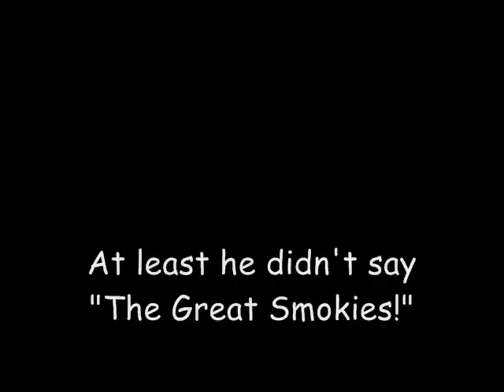More Commander McBragg Tomfoolery! ( YTP EX )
"I say, did I ever tell you about the time that I faced the giant octopus and the German army in WW II?  I say, old paint...that was one rough and cummance that.  Eh, what?  There I was... in the middle of India... I came face to face with the Abominable Snowbeast, or as we used to call him San Diego Skippy (or was it the Victory Snowbeast?)... there I was with fifty... no.. 100 men, all shaved to the bone and dressed in the finest fineries.  But did that stop me?  Ha!
Hmm... I appear to have lost my train of thought.  it happens when you're my age, eh what?  Well, I have to cut this short.  it's time to take the thirty different perscriptions that someone of my age usually needs. "

(bonus episodes of Sap Happy Stanley and Two Door Turtle)